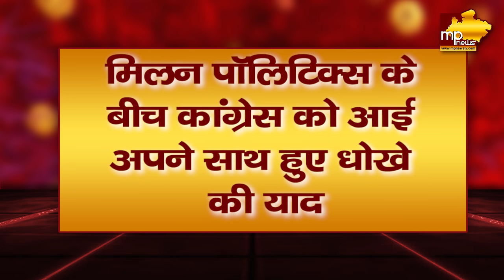BJP के "मिलन पॉलिटिक्स" पर कांग्रेस का प्रहार, नेताओं की मुलाकात पर साधा निशाना! MP News Indore